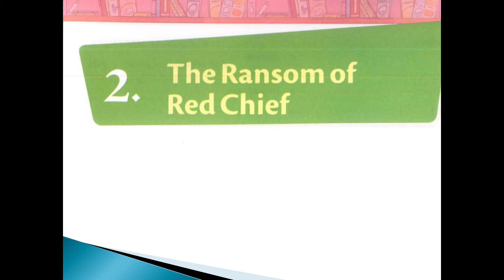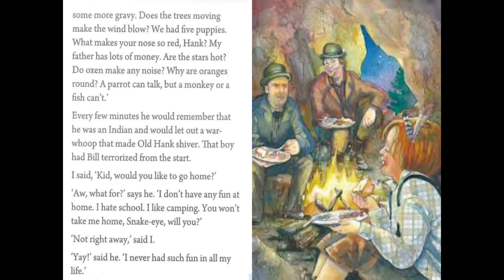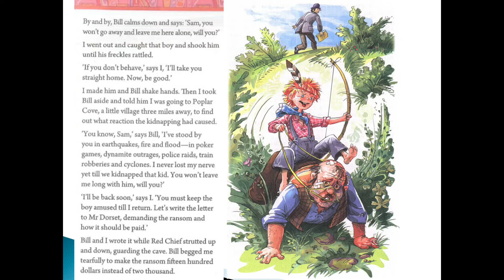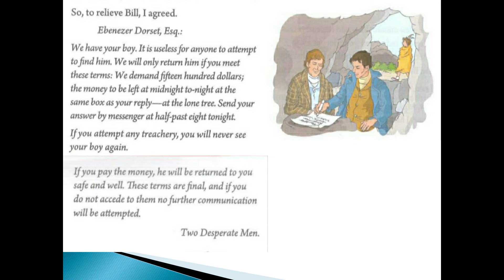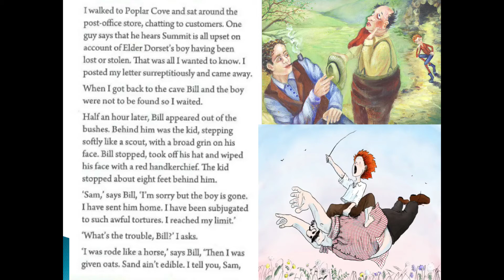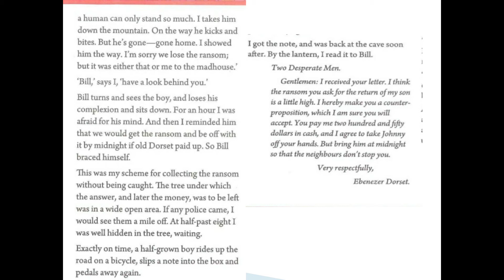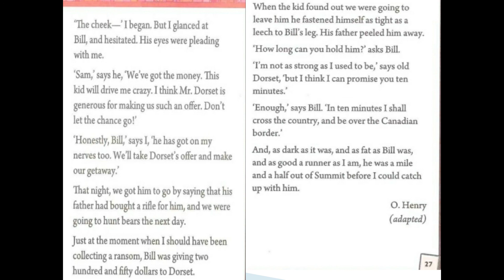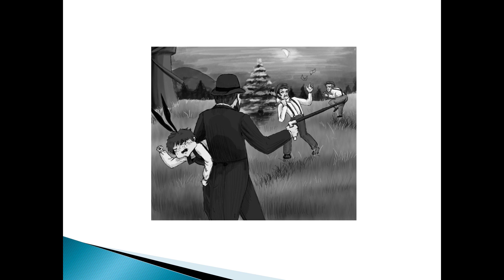The Ransom of Red Chief (part 2)